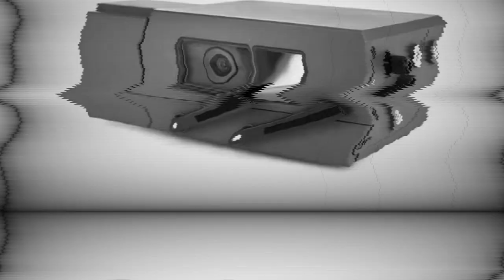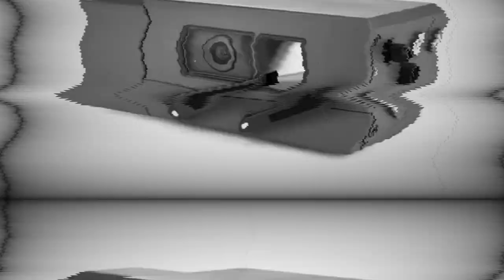Rheinmetall showcases Trailblazer Drivers Vision System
Rheinmetall and its subsidiary Rheinmetall Electronics UK Ltd recently announced that their Trailblazer camera modules have met key safety requirements, achieving Safety Integrity Level (SIL) 2 accreditation. This technology is currently being demonstrated at DSEI 2023.